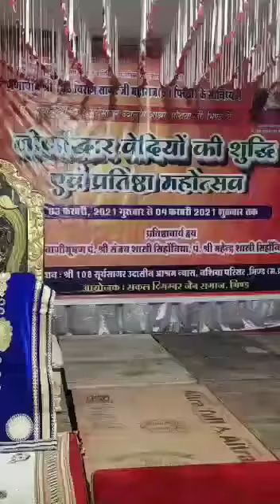Navkar / Namaskar Maha Mantra - Jain Songs in Hindi